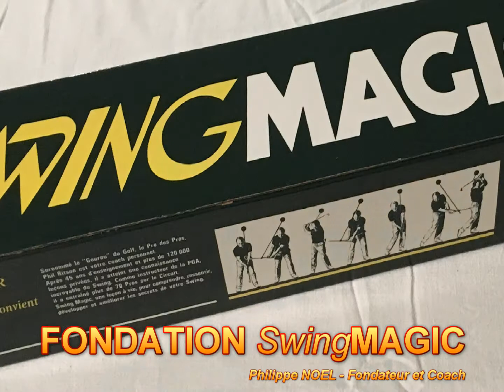ME - Qui suis-je Fr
CV - ME - Fondation SwingMAGIC - Royal Golf Agadir - Les Petits Golfeurs de la Rue - Philippe NOEL -
Foundation SwingMAGIC - Royal Golf Agadir - The Little Street Golferss - Philippe NOEL